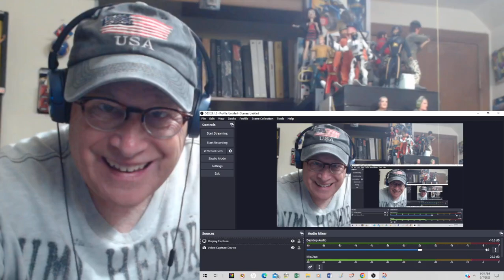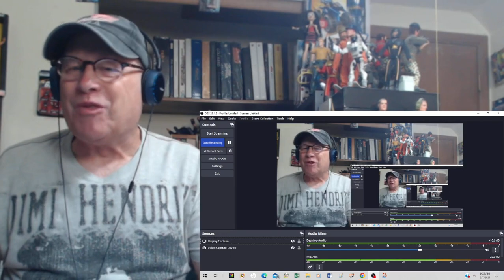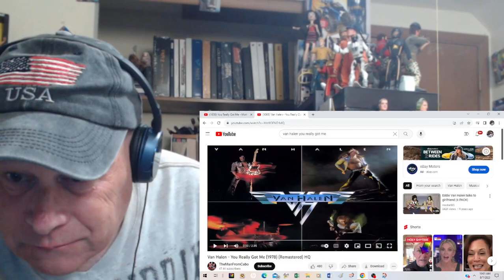Reaction/Comparison - Mott The Hoople vs Van Halen - You Really Got Me - Mick Ralphs vs Eddie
This is a reaction/comparison of Mott The Hoople and Van Halen performing  covers of The Kinks "You Really Got Me". Each of the versions are very uniqe interpretations of the song. The Mott cover is an instrumental released on their first album in 1969. Van Halen recorded their wild version for their first album in 1978. Have fun listening to each version.